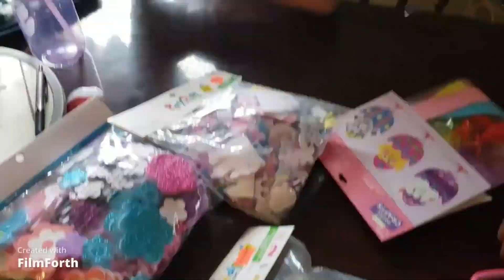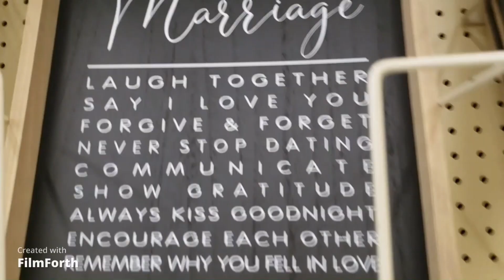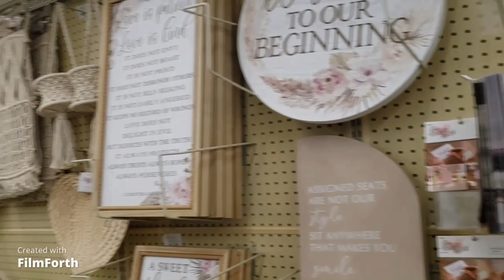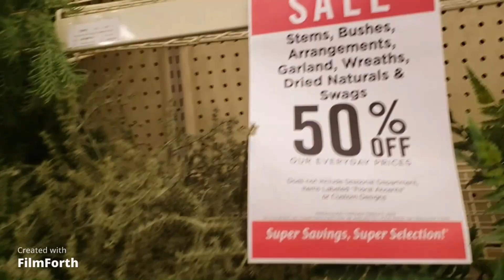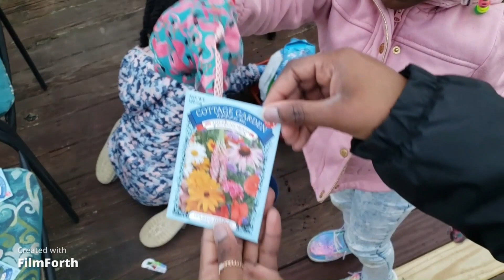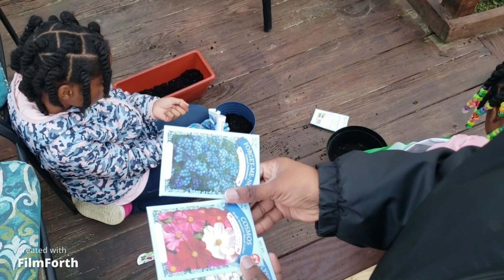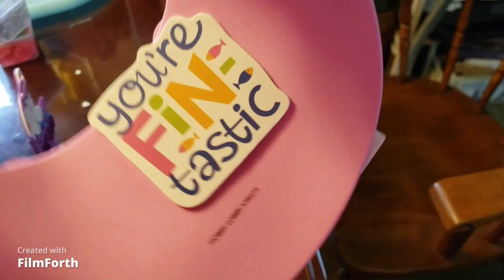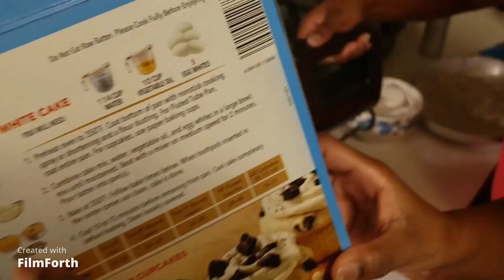*New* Mini Weekend Family Vlog: Shopping | Gardening | Playing | Crafting | Baking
Hi, friends! In today's video, I will be sharing a mini family vlog! This video has shopping, baking, gardening, & more! Hope you guys enjoy🙂💙

*Yolorist 14K Gold Open Ring

Hoover Wind Tunnel XL Pet Bagless Vacuum

*Smart Coffee Mug Warmer

*Extendable Microfiber Duster Kit

Pink Storage Drawers

Phomemo D30 Label Maker
Social Media & Businesses:
Referral Links (Some of these links are *affiliate links*, which means I may or may not receive compensation ONLY IF YOU MAKE A PURCHASE USING THE LINK PROVIDED at no extra cost to you.) :